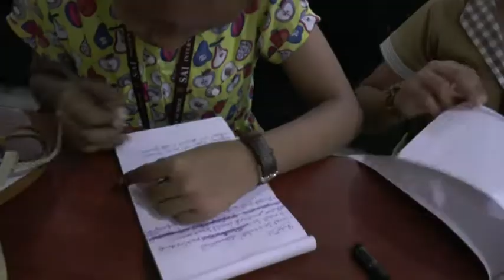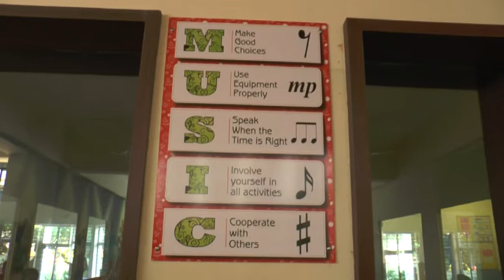Glimpses of the Summer Fiesta 2015